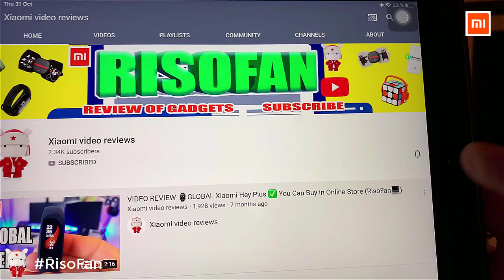XIAOMI 700Kids Children's balance bike.